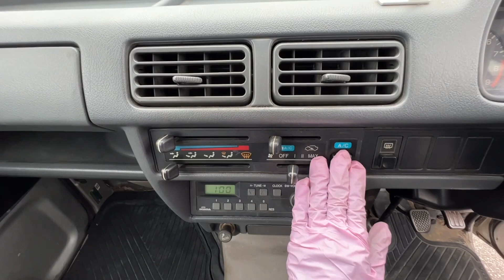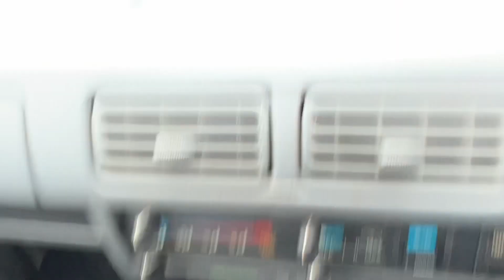Sold out 1996 Honda acty van HH3-2303551↓ Please lnquiry the Mitsui co.,ltd website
1996 HONDA ACTY VAN
Very clean vehicle
A/C
Genuine low mileage 86500km
Automatic transmission
New tires